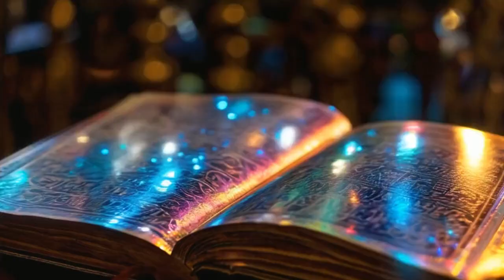PALAVRA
Porque não descreves o RAIO da minha alma ?
Solilóquio da vontade ..
Esquece o perímetro dentro do raio ..
Já solucionei todas as equações...
JÁ VENDI TODAS AS TUAS VERDADES
Sabes que .. ELE .. é finito na barbatana
Com que retornas à SUPERFÍCIE ...
... comi o infinito..
.. sou asterisco aristocrático...
porque que me abandonas tanto ?
Quando quero mostrar quem imagino que sou..
À MULHER QUE AMO
Porque te escondes nas frases ?
Por vezes fazes feridas geridas
COMO curas .. que espetam agulha
Nas bolhas do teu pensamento...
gosto de te considerar refugio..
Mas qual génio saído da lâmpada..
Querendo apenas LIBERDADE..
Encravada FICAS no tubo a que
CHAMAS garganta..
... O que foi .. fiz-te lembrar o calor ?
Sou ponto de vista naS vírgulas que o teu tempo me DEU...
Sabes pelo menos a área do meu volume ?
A matemática das constantes...
Construção que consta nas VAIDADES
... julgas que és transcende..
na busca dos sinônimos ..
PALAVRAS
porque se juntam até para me darem
O NOME QUE É MUITO MENOS DO QUE eu..
PALAVRA NUNCA ME COMPREENDERÁS ...

Filipe Costa in LIVRO DAS VAIDADES VENERÁVEIS.. TOMO 23